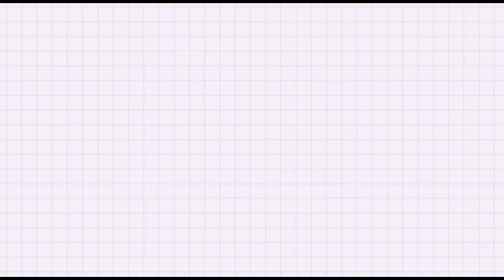Pasar Basah Nat Pokok Getah Pauh Perlis. Macam-macam ada kat sini.